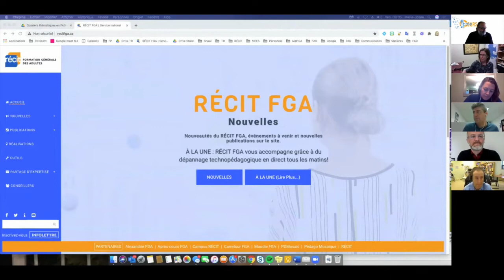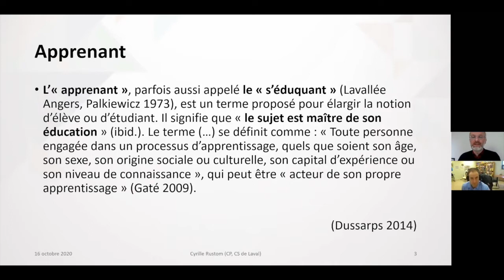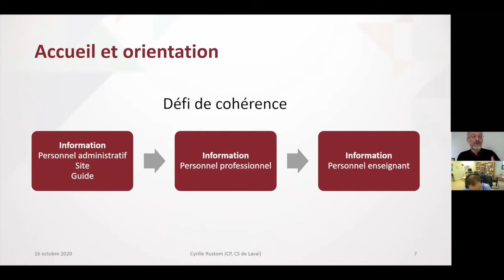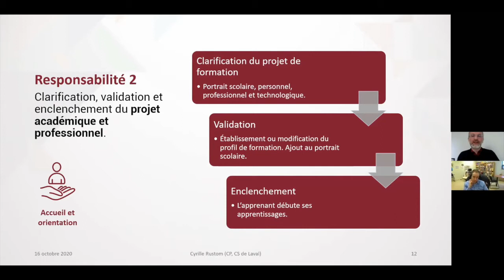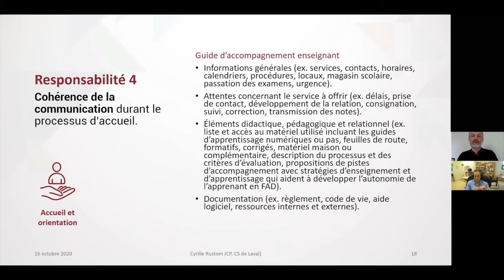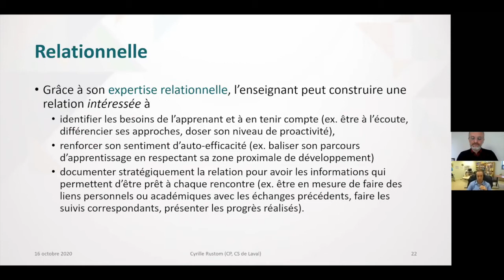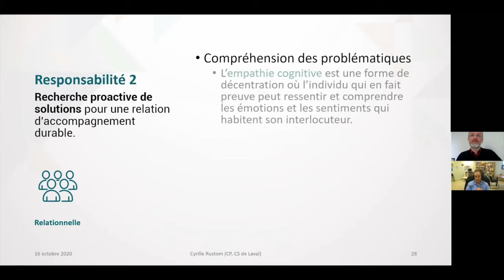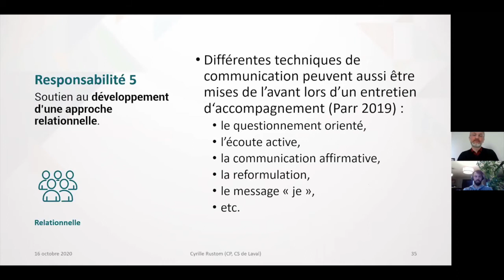Webinaire L'accueil et le relationnel en formation à distance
Premier d'une série de webinaires en FAD sur les fonctions tutorales qui permettent d’analyser un service de formation à distance selon six angles de vue. Les deux fonctions suivantes sont abordées: l'accueil et l'orientation ansi que la relationnelle.  Animateurs : Cyrille Rustom, Claudine Jourdain, Marie-Josée Bibeau et Marie-Eve Ste-Croix. Voir l'article complet sur le blogue